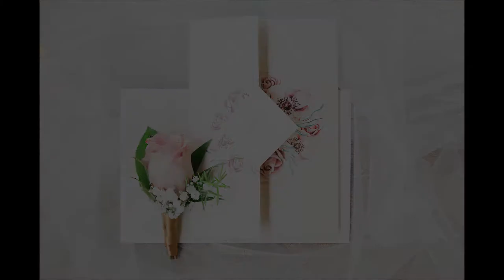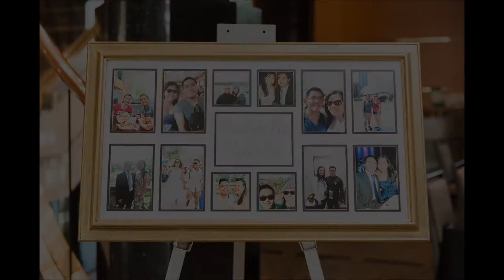Markham Hilton Hotel Wedding Photos: Andrea + Ryan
Andrea and Ryan tied the knot on their tenth year anniversary! Despite growing up ten minutes away from each other, it took going to university to find that they were meant to be.

Wedding Photographer: Samantha Ong Photography
Ceremony Venue: St. Luke’s Catholic Church
Reception Venue: Hilton Toronto/Markham Suites Conference Centre & Spa
Coordinator: the event room
Decor & Florist: Secrets Floral Collection
Stationery: Esco Invitations
Bridal Boutique: Becker's Bridals
Bridal Dress Designer: Maggie Sottero Designs - Canada
Groom Attire: Andrew's Formals
Make-Up & Hair: Karen Chen Richardson
Rings: Alexis Gallery Fine Jewellery
Bridesmaid Gowns: Phoebe’s Collection
Cake Designer: Just Temptations
DJ: Colthrust Entertainment